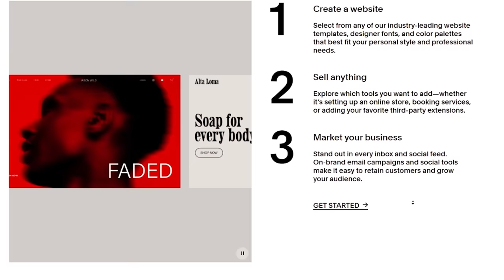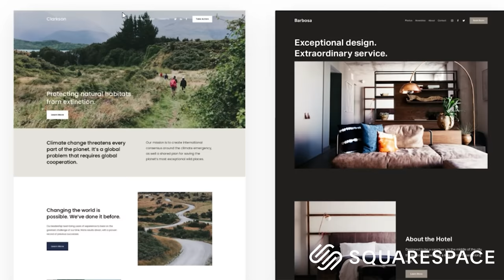DONT fall in || @STORROR Utrecht Urban climbing challenge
0:00 Intro
1:43 Omar's attempt
5:40 AD
6:26 Omar's attempt
7:50 Jakes attempt
10:32 JP & B attempt
15:10 Toms attempt
16:54 Don gets involved
19:37 Outro

Omar: @omarbobat
Tom: @pajama_tom
Joe: @joepartridge91
JP: @jeanpierrelupdag
Jake: @jakermason
B: @beidriksaan
Xian: @xiangoh_
Chris: @cluk_animations
Jon: jon_partridge